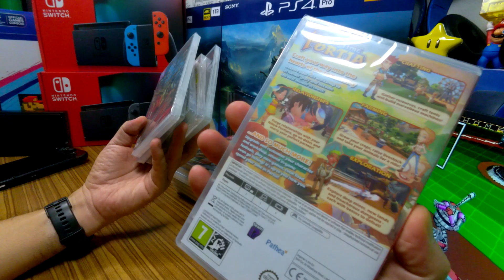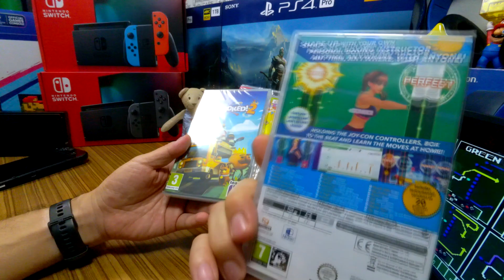New Nintendo Switch 2019 ชุด "เล่นสนุก เบอร์ 1"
ชุดโปร #1
อุปกรณ์ประกอบฉาก
Nintendo Switch